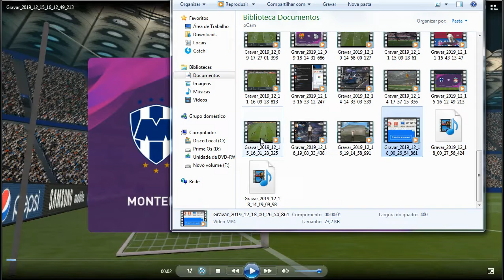MONTERREY (MEX) 0 x 1 LIVERPOOL (ENG) - Prognóstico da semifinal da Copa do Mundo de Clubes da FIFA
Cliquem, acessem nos(os) links abaixo, como o meu canal do YouTube para fazer à inscrição é (Wesley Valadão), ativem o "sino"🔔 duas vezes para nunca perder notificações que ao mesmo tempo são os lançamentos dos meus vídeos, e às minhas redes sociais e o meu blog!!!

OBS: Pro Evolution Soccer 2017 (Next Season)